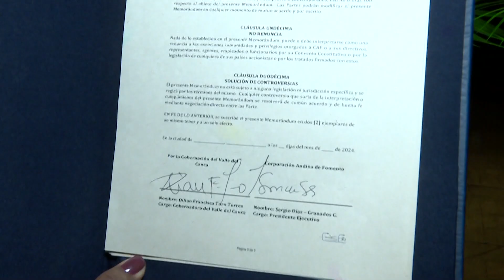INFORMATIVO, GOBERNACIÓN DEL VALLE DEL CAUCA LUNES 28 DE OCTUBRE 2024 DÍA